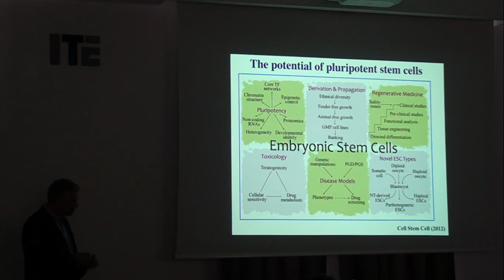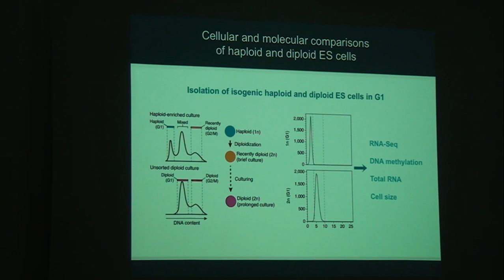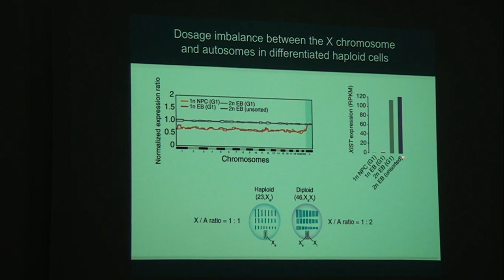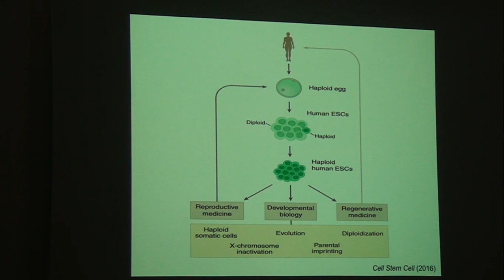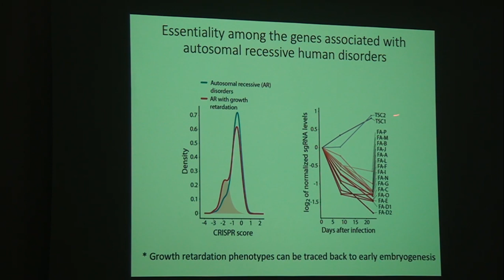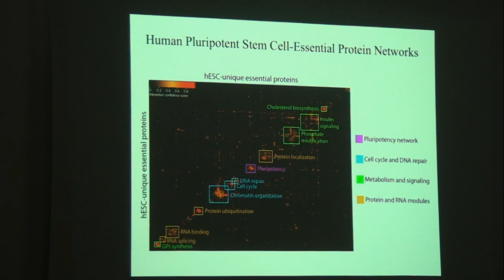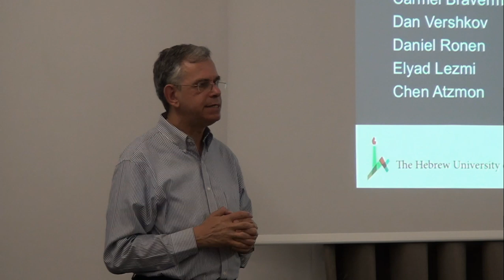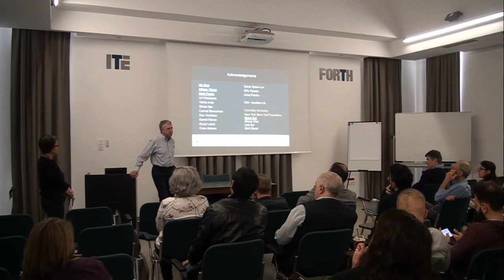IMBB SEMINAR Nissim BENVENISTY, April 22 2019